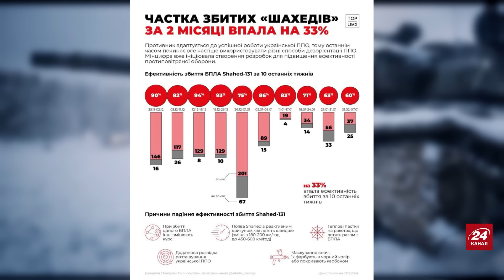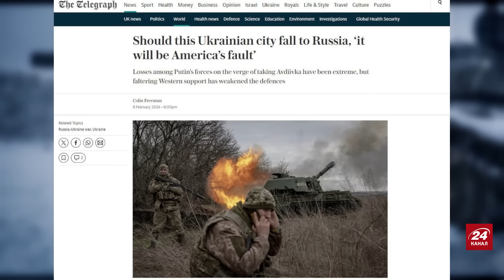СВІТАН: F-16 уже із жовто-блакитним ПРАПОРОМ / НАТО кличе ЗАЛУЖНОГО / Нова АТАКА по заводу РФ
Полковник ЗСУ у запасі та військовий експерт Роман Світан у новому воєнному зведенні на 10 лютого обговорив такі теми:
— Залужного запрошують в НАТО;
— Ф-16 вже під українським стягом;
— Захід закликав бити по РФ.

00:00 Початок
00:32 Залужному пропонують роботу в НАТО
03:37 Дрони атакували НПЗ у Краснодарі
05:20 По Харкову вдарили Шахедами
07:27 Частка збиття БПЛА знизилась
11:16 F-16 уже з українським маркуванням
13:06 Німеччина закликає бити по РФ
16:25 Збір для 79 ОДШБр
16:56 НАТО заявило про контроль допомоги Україні
19:30 Норвегія надасть 10 установок NASAMS
21:52 США затягують виділення допомоги
25:18 Чи зможуть росіяни захопити Авдіївку
32:34 Яка ситуація на Бахмутському напрямку
35:51 У Львові відкрили рекрутинговий центр